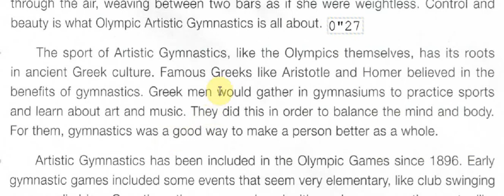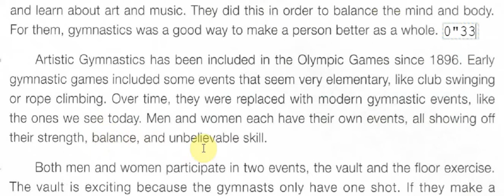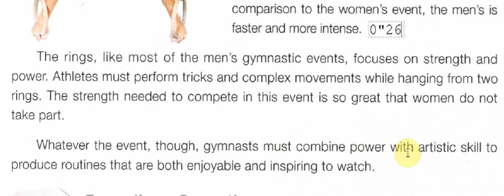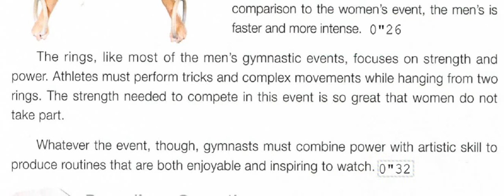Reading Highlights 2 U28 reading By Jimmy's English